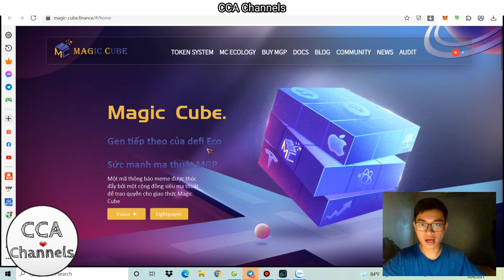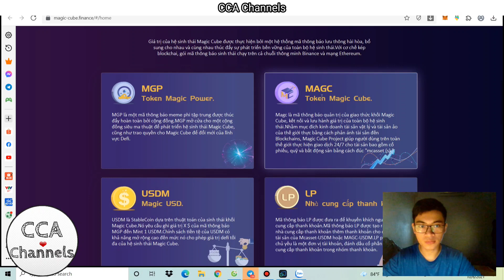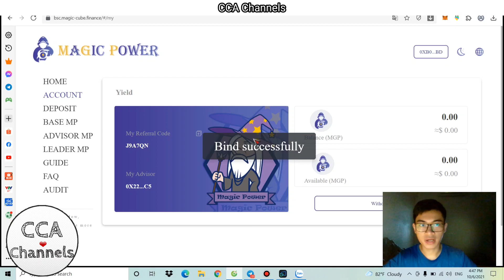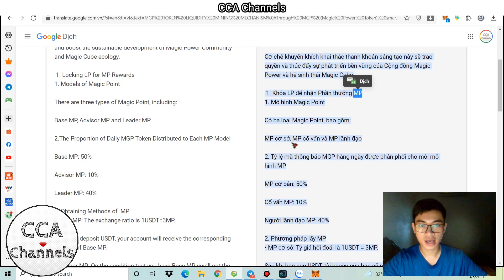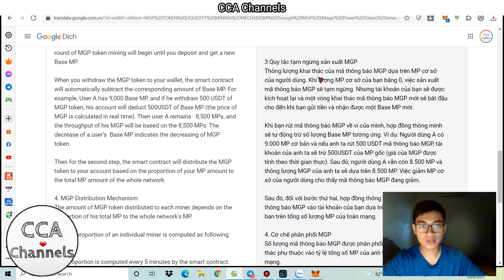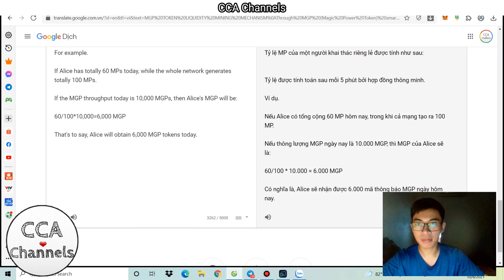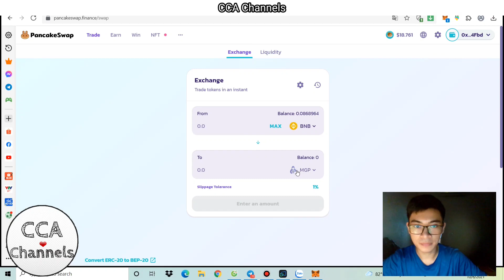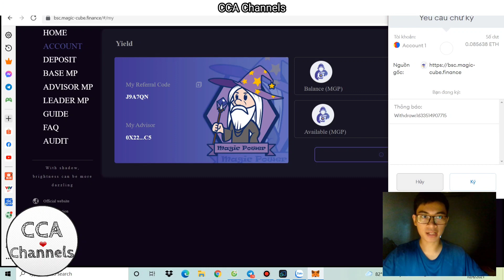Review, phân tích dự án cộng đồng Magic Cube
Video chỉ mang tính chất review cung cấp thông tin, không có mục đích kêu gọi đầu tư